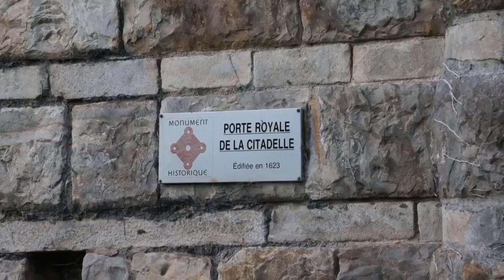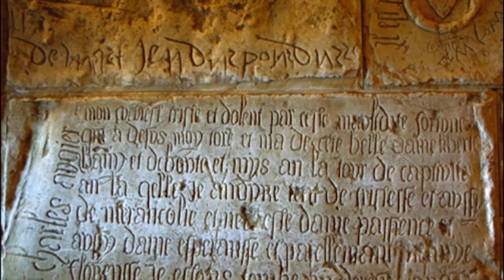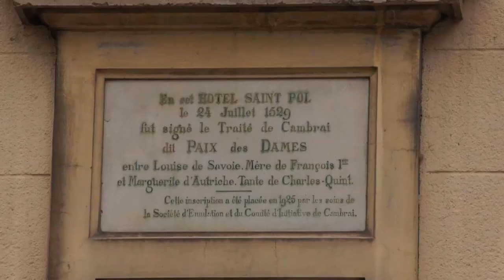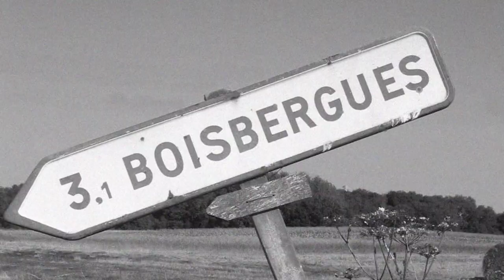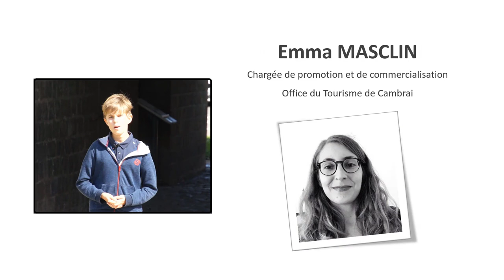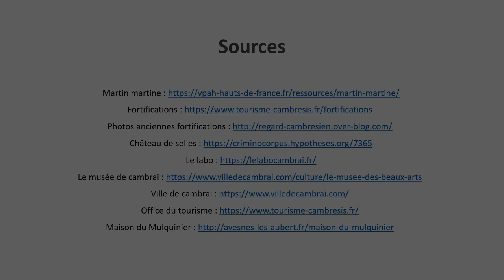Cambrai - L'Histoire, tout simplement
Bonjour à tous et bienvenue dans ce nouvel épisode de "L'Histoire, tout simplement", avec cette semaine un format un peu particulier, puisque je vais vous faire visiter une ville. Mais ce n'est pas n'importe quelle ville car il s'agit de Cambrai, la ville d'où est originaire toute la famille de mon père. Allez, en route !

00:00 - Introduction
02:08 - Martin Martine - Les héros de Cambrai
03:09 - Cambrai - Ville fortifiée
05:07 - Cambrai - Les places fortes
06:45 - Cambrai - Ville religieuse
08:13 - Cambrai - La paix des dames
08:48 - Cambrai - La bataille de Cambrai
10:55 - Cambrai - Le musée
14:20 - Cambrai - Le jardin public
15:39 - Cambrai - Ville en guerre
23:23 - Cambrai - Ville de garnison
24:13 - Cambrai - Ville du textile
30:58 - Cambrai - Ville des bêtises
31:19 - Cambrai - The end
31:59 - Le bêtisier